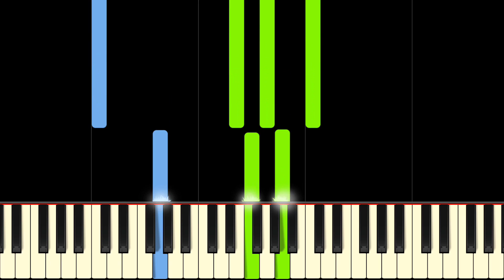GLEN CAMPBELL - RHINESTONE COWBOY - Easy Piano Tutorial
Learn Rhinestone Cowboy by Glen Campbell on piano with this easy tutorial! It's simplified so no problem if you're a beginner. Please enjoy!

Rhinestone Cowboy is a song performed by country singer Glen Campbell. From the album Rhinestone Cowboy (1975), the song was written by Larry Weiss and was produced by Dennis Lambert and Brian Potter. Despite not making a commercial impact in its first version by Larry Weiss, Glen Campbell managed to bring it to a number one hit on the Billboard Hot Country Single and Billboard Hot 100 charts. The Campbell version of the song also hit number one in various countries around the world. The lyrics have recieved praise, as they talk about an artist surviving when the chips are down and finally making it after paying their dues. Rhinestone Cowboy has been certified gold and sold over 1 million copies, it has also won various awards across the United States. This piano arrangement brings much of the country joy from the song onto the piano, making it a pleasure to learn and play!

Lyrics:
I've been walkin' these streets so long
Singin' the same old song
I know every crack in these dirty sidewalks of Broadway
Where hustle's the name of the game
And nice guys get washed away like the snow and the rain
There's been a load of compromisin'
On the road to my horizon
But I'm gonna be where the lights are shinin' on me

Like a rhinestone cowboy
Riding out on a horse in a star-spangled rodeo
Getting cards and letters from people I don't even know
And offers comin' over the phone

Well, I really don't mind the rain
And a smile can hide all the pain
But you're down when you're ridin' the train
That's takin' the long way
And I dream of the things I'll do
With a subway token and a dollar tucked inside my shoe
There'll be a load of compromisin'

Rhinestone cowboy
Gettin' cards and letters from people I don't even know

Gettin' card and letters from people I don't even know.